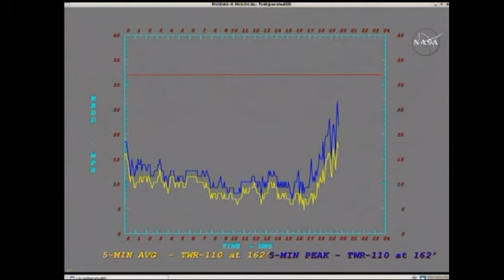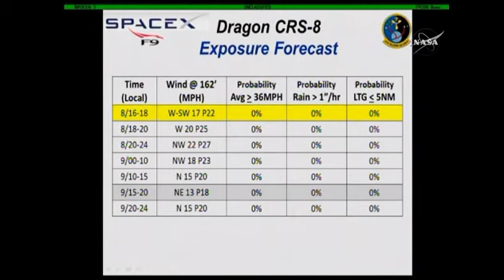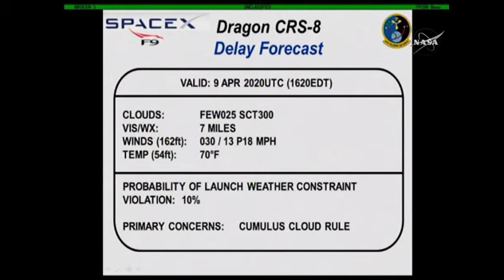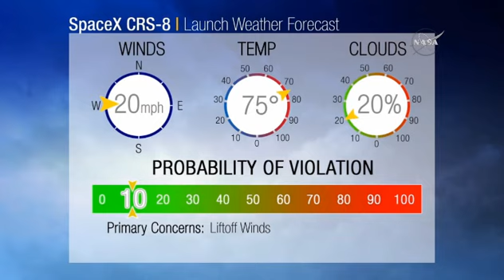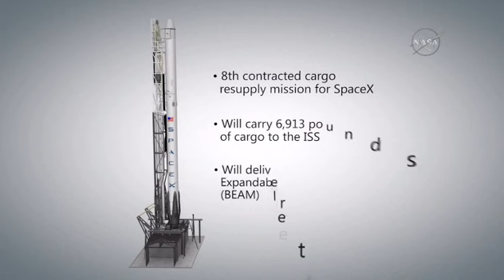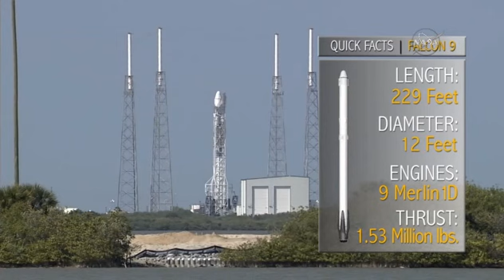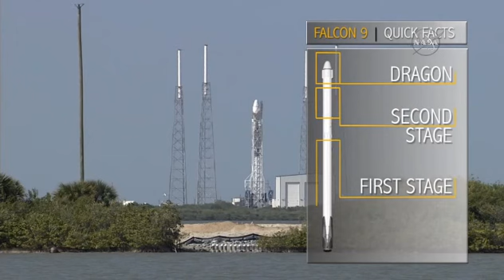SpaceX Falcon 9 / Dragon CRS-8 NASA Launch Broadcast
Credit: NASA